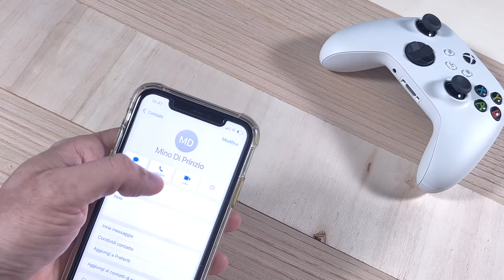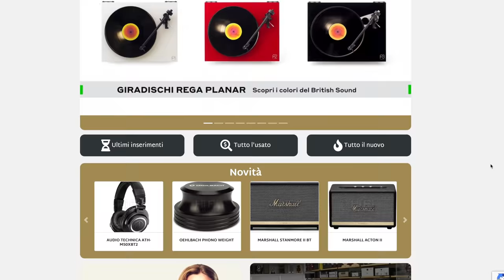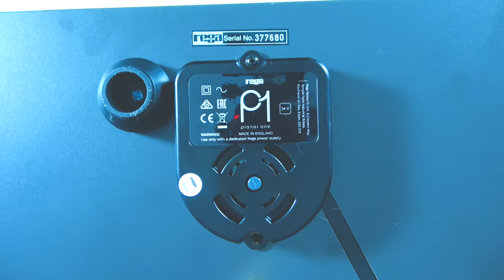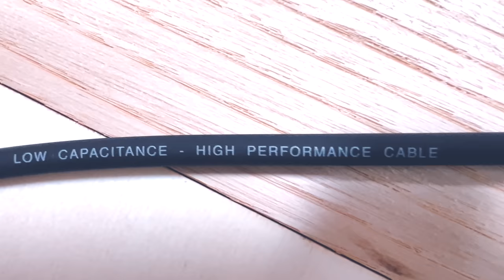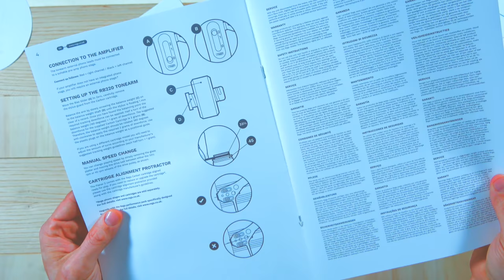Giradischi REGA P1 vs P2 vs P3 ● Perché PIACCIONO tanto?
Ho testato i giradischi best seller di REGA: P1, P2 e P3. Ma perché piacciono così tanto???
👇 CONTINUA SOTTO 👇

I giradischi REGA sono da anni al centro dell'attenzione guadagnandosi una reputazione che sfiora la leggenda. Ma è tutto oro quello che luccica? Lo scopriamo in questo video.

Puoi acquistare i Giradischi Rega - e molto altro - da Hi-Fi Di Prinzio, che mi ha inviato in prova i tre esemplari protagonisti del video.

Raggiungi Hi-Fi Di Prinzio in negozio ed online e digli/scrivigli che ti mando io :)

Grazie a Mino Di Prinzio e Luciano Di Penta per l'amichevole partecipazione.

Se ti piace il mio lavoro puoi supportare il Canale acquistando dai link che seguono. Per te il prezzo non cambia e a me arriva un piccolo contributo che mi aiuta a creare altri contenuti come questo.

✅ I MIEI VINILI ● CD ● CASSETTE

Se preferisci acquistare i tuoi dischi altrove puoi supportarmi salvando nel tuo browser la home page di Amazon tramite il link che inserisco qui sotto.

00:00 Intro: perchè questo video???
02:20 P1, P2 e P3: punti in comune e differenze
12:23 Quale testina montare e come
14:38 Installazione dei giradischi e guida rapida
16:17 Resa audio
18:37 E quindi???